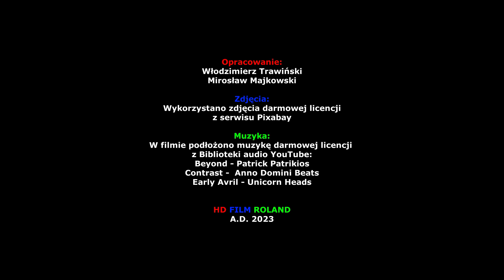Pejzaże miejskie cz. 6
Internautów zachęcam do obejrzenia wielu filmów zamieszczonych na moim  koncie na YouTube. W tym celu wystarczy wpisać na YouTube Włodzimierz Trawiński i wyświetli się cała lista filmów mego autorstwa. Chętnym życzę miłego oglądania.